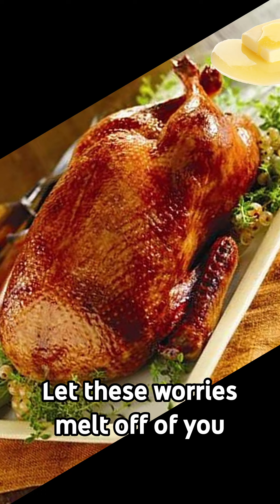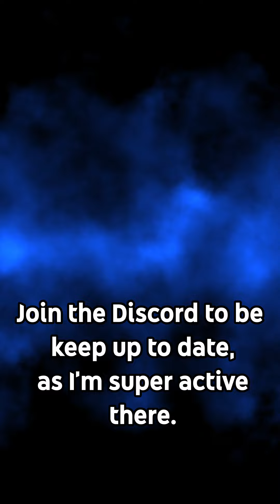Bound Tools - Short Version